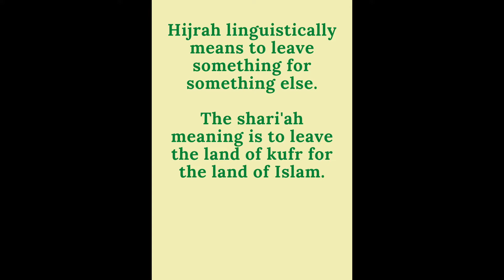What is Hijrah?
Campo, J. E. (2009). Encyclopedia of World Religions: Encyclopedia of Islam (pp. 298-300). Checkmark Books.

Glasse, C. (2001). The New Encyclopedia of Islam (Revised ed., pp. 180-181). AltaMira Press.

Nasr, S. H. (Ed.). (2015). In The Study Qur'an: A New Translations and Commentary (pp. 666-667). HarperCollins Publishers.

Zarabozo, J. D. M. (1999). Commentary on the Forty Hadith of Al-Nawawi (vol. 1, p. 164). Al-Basheer Company for Publications and Translations.